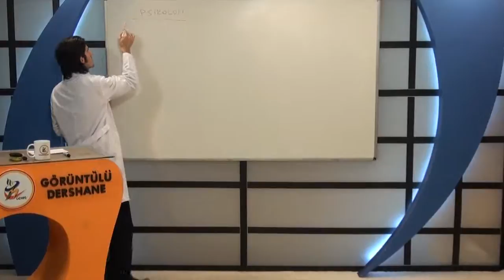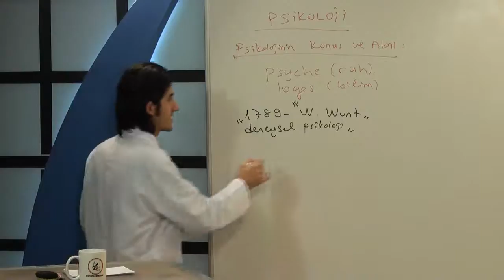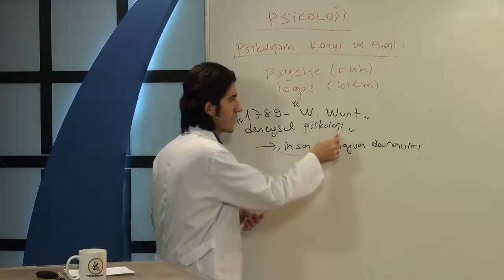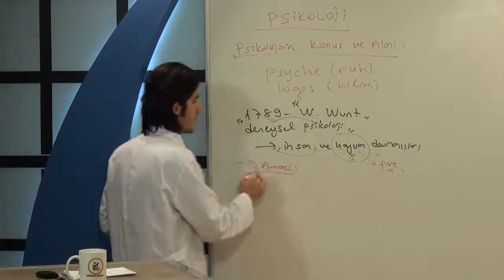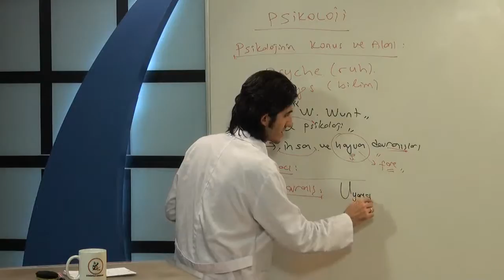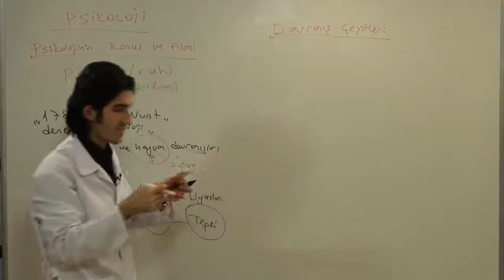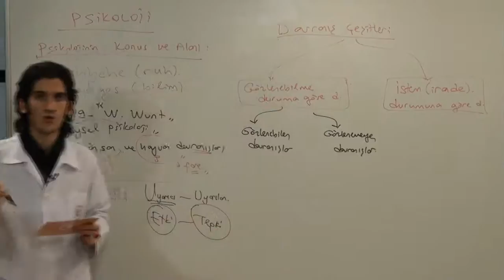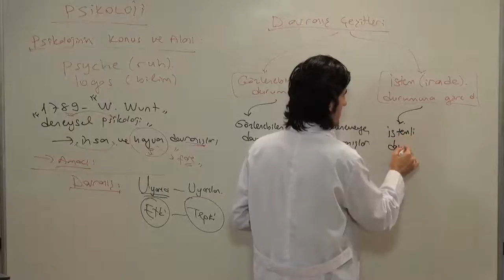10. Sınıf Psikoloji Eğitim Seti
LİSE Eğitim Seti

- Lise Matematik Eğitim Seti
- Lise Türk Edebiyatı Eğitim Seti
- Lise İngilizce Eğitim Seti
- Lise Biyoloji Eğitim Seti
- Lise Fizik Eğitim Seti
- Lise Kimya Eğitim Set
- Lise Dil ve Anlatım Eğitim Seti
- Lise Geometri Eğitim Seti
- Lise Tarih Eğitim Seti
- Lise Felsefe Eğitim Seti
- Lise Psikoloji Eğitim Seti
- Lise Mantık Eğitim Seti
- Lise Din Kültürü ve Ahlak Bilgisi Eğitim Seti